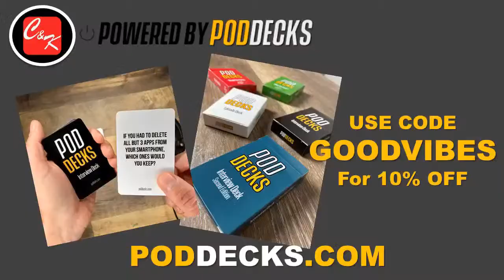EP. 13: Mark Sanders of "One Voice: The Music of Barry Manilow"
Join us for an evening of light-hearted chat and get to know Barry Manilow tribute artist Mark Sanders.